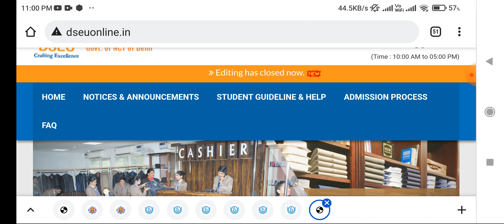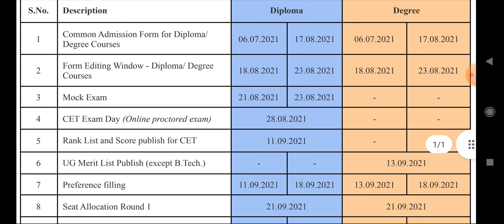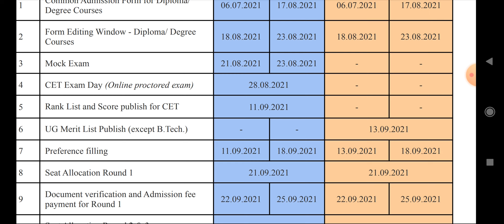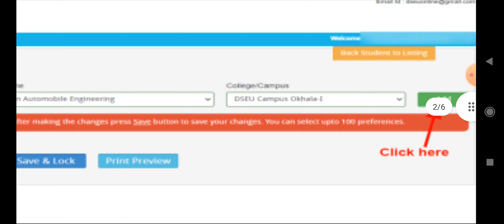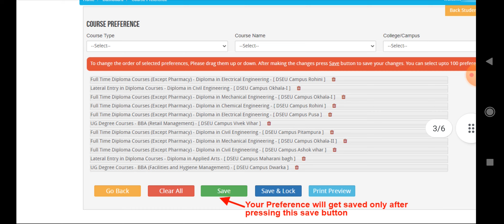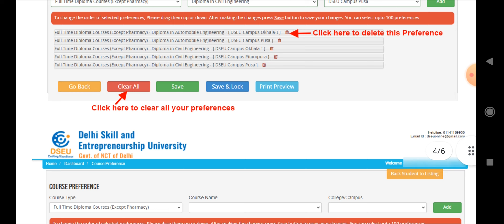DSEU Admission Choice filling procedure 2021 | Dseu admission 2021 merit rank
Hello everyone

Step by step process for choice filling for DSEU Admission 2021